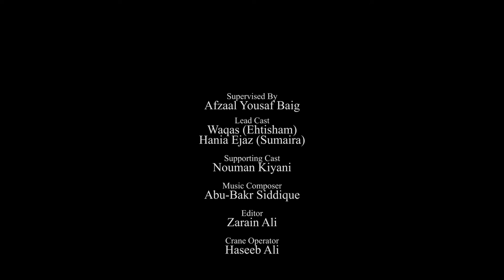Shamu Mian Short Film Zarain Ali Supervisor Afzaal Yousaf Baig Fall 22 FYP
BS Media Studies Final Year Project. Shamu Mian Short Film Zarain Ali Supervisor Afzaal Yousaf Baig Fall 22 FYP